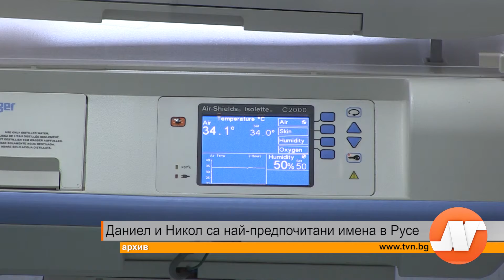Даниел и Никол са най-предпочитани имена в Русе